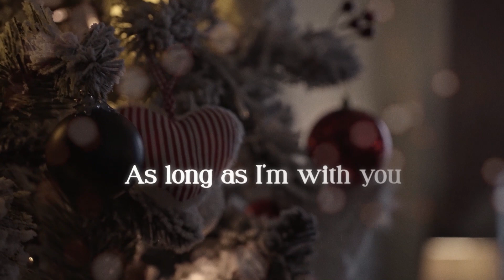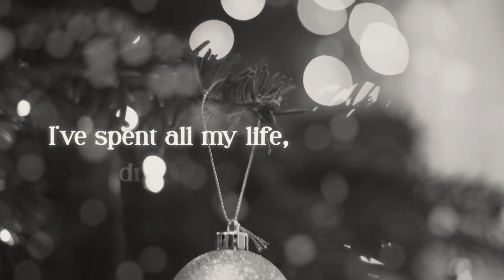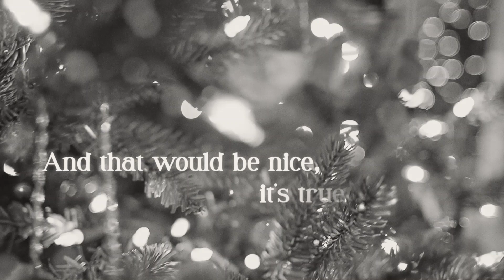Eoin Glackin - Any Old Christmas Will Do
Video by Daniel Barbosa